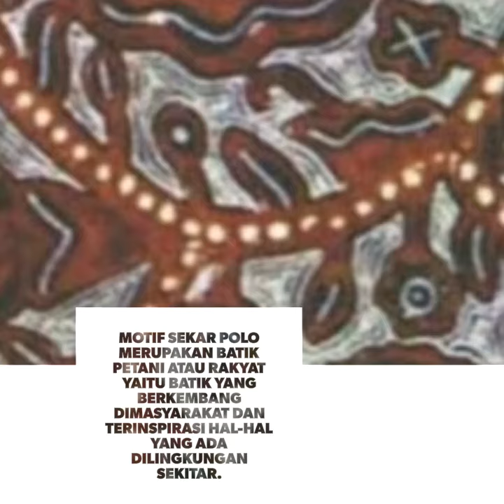Memberi Dorongan, Berpengaruh, Makna Motif Batik "Sekar Polo"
Batik motif Sekar Polo
~ Sekar artinya kembang atau bunga
~ polo atau pala artinya tumbuhan rempah-rempah yang kaya manfaat, bisa dibuat parfum, bumbu penyedap, ramuan obat dan bahan dasar minyak Atsiri
Motif Sekar Polo
Makna dan harapannya agar yang mengenakan dapat memberikan dorongan atau pengaruh terhadap orang lain
Disusun oleh
DM BATIK ABSTRAK KONTEMPORER